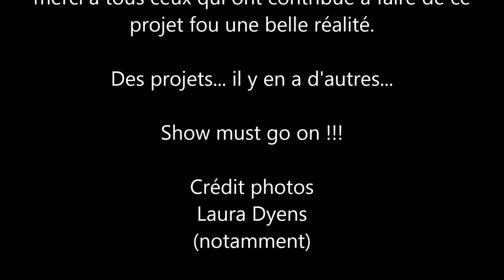Réveil Amnésia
Le final de la comédie musicale Amnésia.